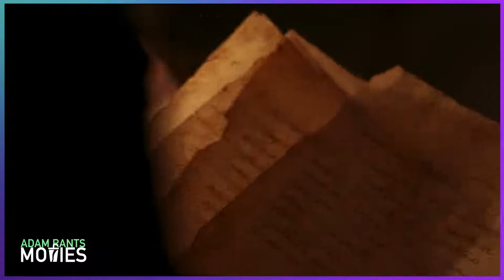New Uncharted Movie Trailer Looks Terrible Reaction